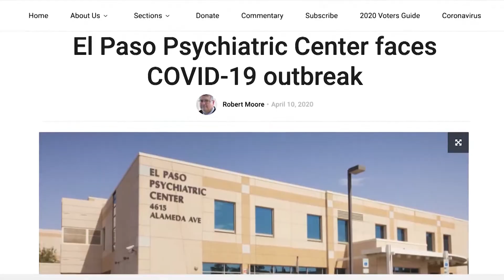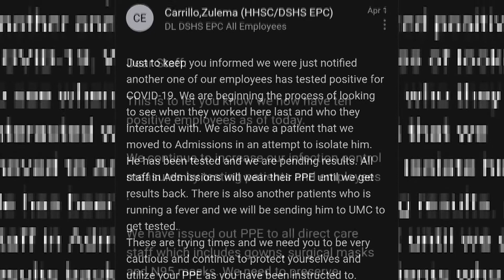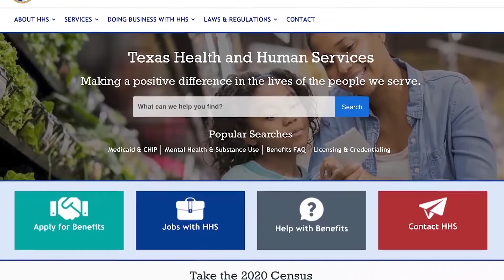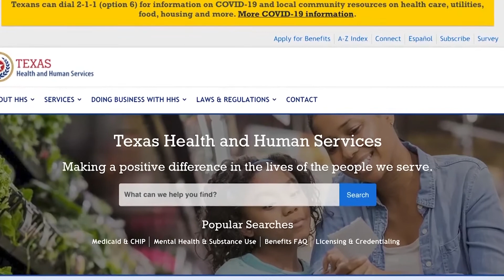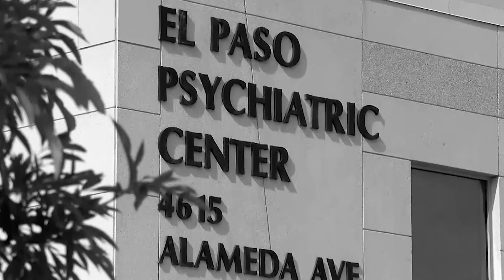Investigative Producer Demo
Two employees agree to speak to me anonymously, to protect their jobs, after an outbreak at their workplace led to the death of another employee. At the time, it was the largest known coronavirus outbreak in El Paso.

Interviews conducted, script written by me.
Voiced by anchor Stephanie Valle.
Edited by photographer Daniel Fuentes.